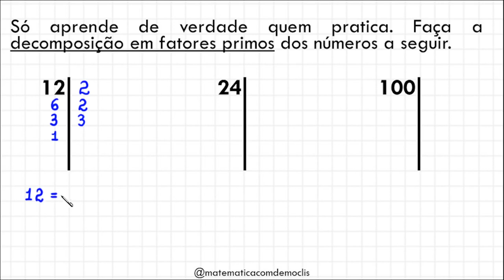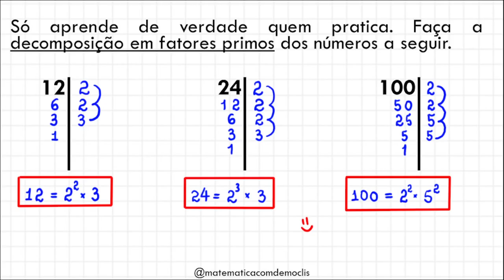DECOMPOSIÇÃO EM FATORES PRIMOS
Olá, amigos do meu canal no YouTube. Eu sou o professor Demóclis Rocha e, neste vídeo, apresentarei a decomposição em fatores primos de alguns números.

CÂMERAS

MICROFONES